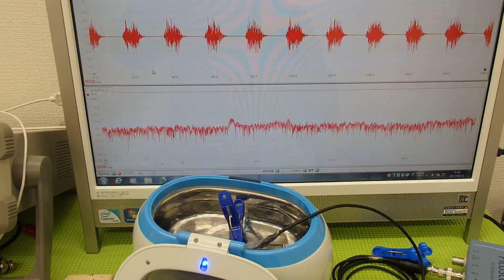オリジナル超音波プローブの「発振・制御」実験 Ultrasonic experiment （超音波システム研究所 ultrasonic-labo）